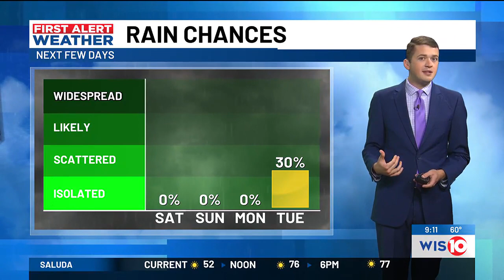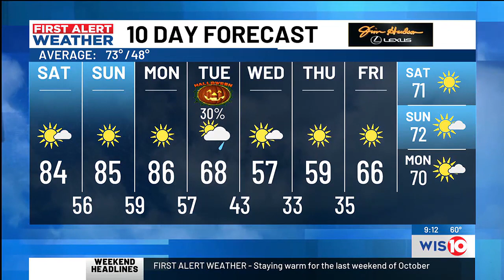First Alert Weather, Saturday morning, 10/28/23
Watch WIS News 10 Sunrise each Saturday from 8:30 to 10 a.m.